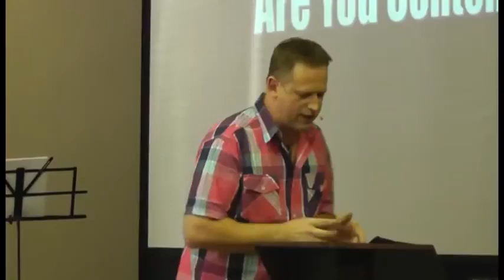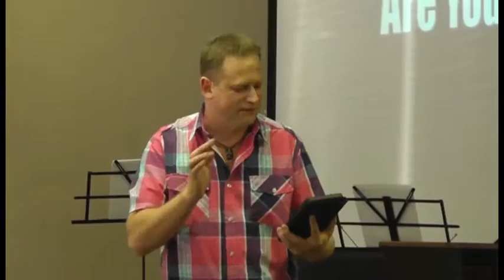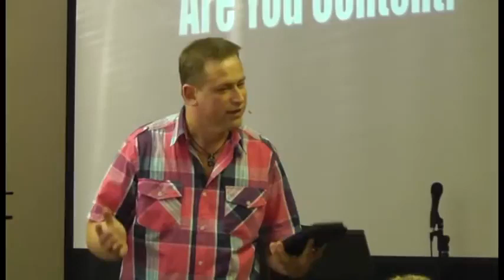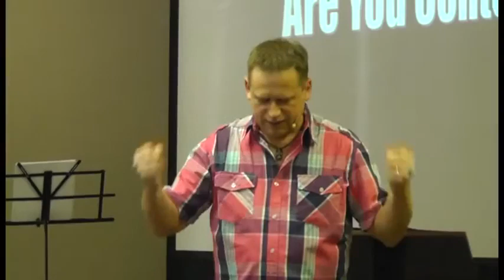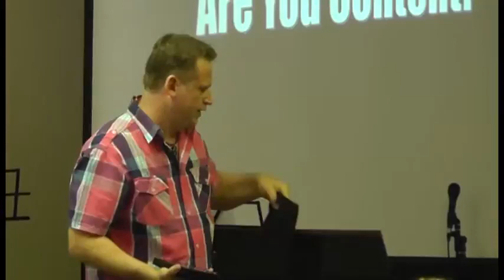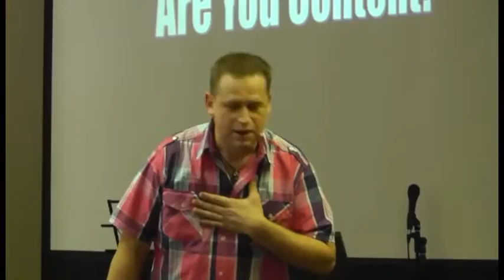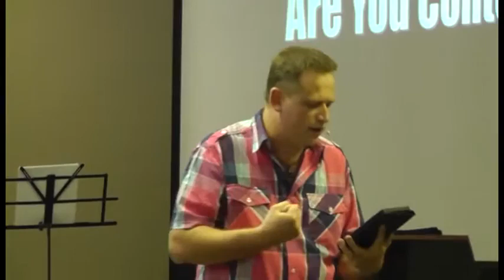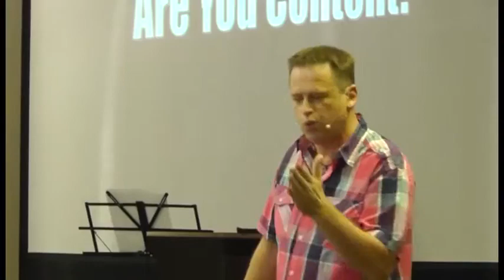Are You Content?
Pastor George Blatz @ Sunday Service @  Let Go Let God Ministries